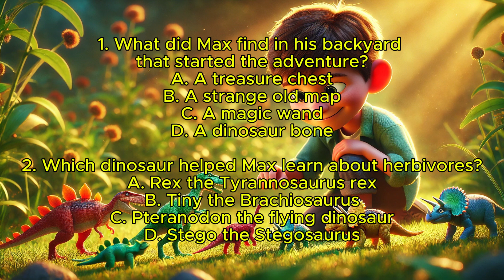EP21: Exploring the World of Dinosaurs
Answers for the 4 questions:  B, B, B, B. Great Job!

Key Learning Points for Kids:
1. Herbivores are plant-eating dinosaurs (e.g., Brachiosaurus).
2. Carnivores are meat-eating dinosaurs (e.g., Tyrannosaurus rex).
3. Pterosaurs were flying reptiles that lived during the time of dinosaurs.
4. Fossils help us learn about ancient creatures, and paleontologists study them to discover the past.